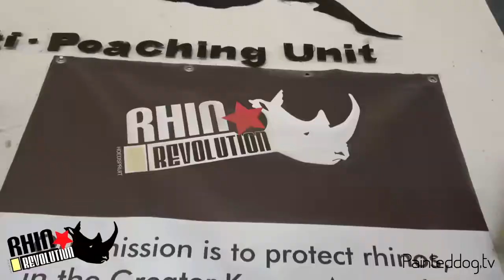TB testing Thamani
Why we have to TB test the orphaned rhino calf, Thamani.